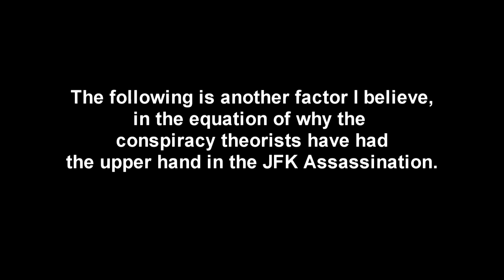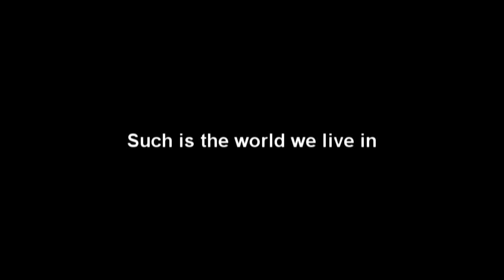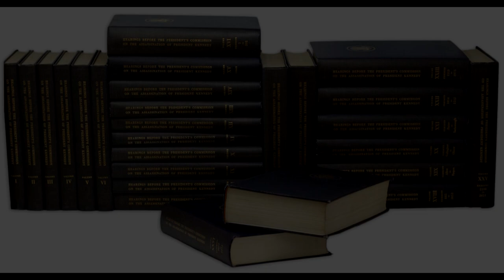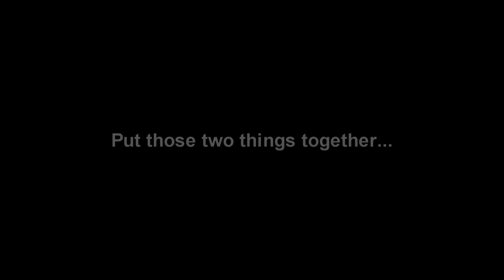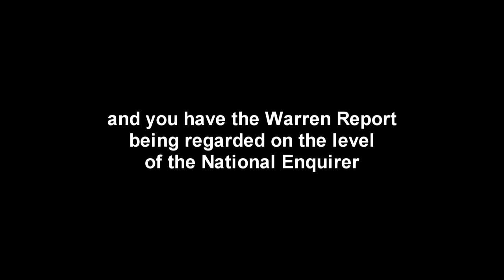"Why Conspiracy Theorists have been winning in the JFK Assassination"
An excerpt from the book, "November 22, 1963: You Are The Jury"
Written by David Belin in 1973
From chapter 40 entitled, "From a point above and behind"